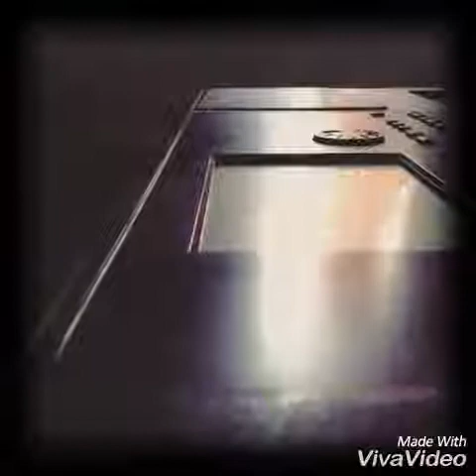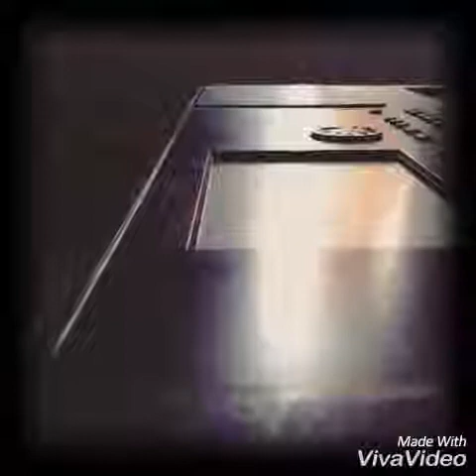Casablanca cover korg pa600